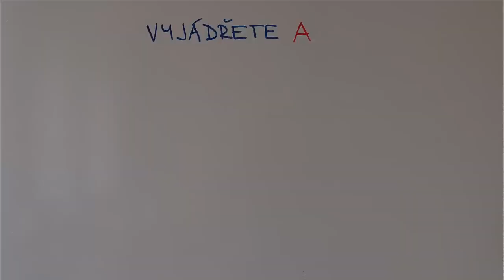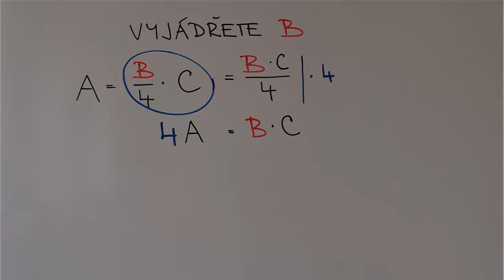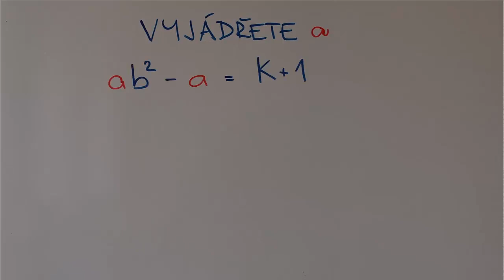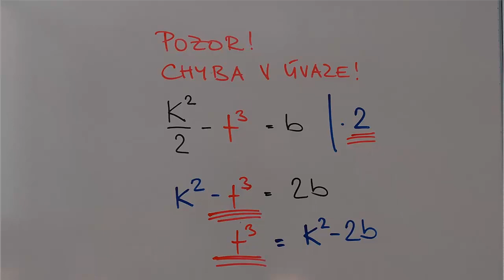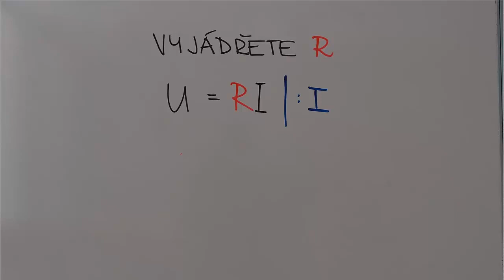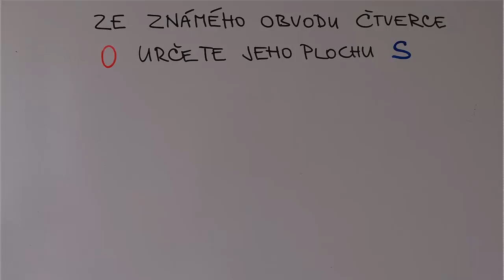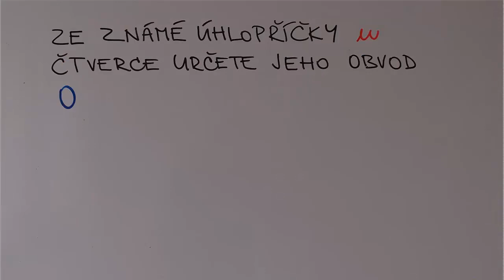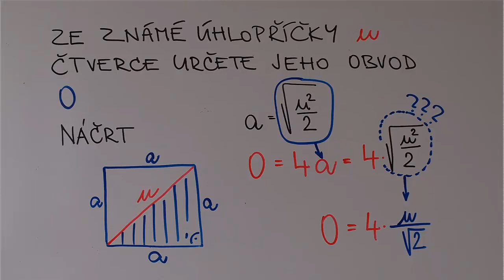MATEMATIKA 6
Výukové video pro řešení příkladu na téma Základní úpravy výrazů a vyjádření ze vzorce